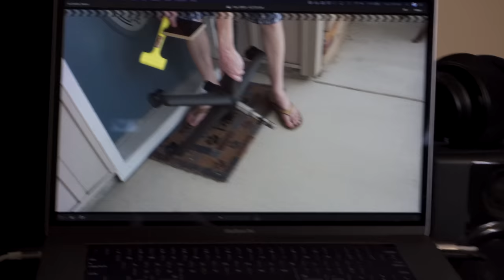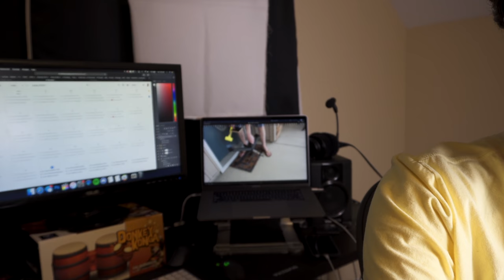Why Is Your Monitor on Bongos? • 6.29.20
Now that my chair is taller, it's time that I take ergonomics a bit more seriously, starting with my monitor height... using a box for Donkey Kong bongos.

🎵 "Dusty Road" by Jingle Punks